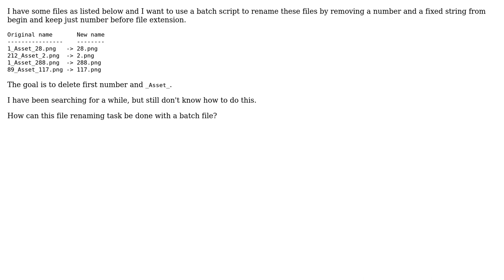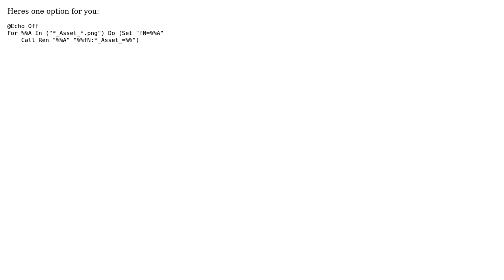How to rename files by removing a number and a fixed string from begin and keep just number...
How to rename files by removing a number and a fixed string from begin and keep just number before file extension?

With thanks & praise to God, and with thanks to the many people who have made this project possible! | Content (except music & images) licensed under CC BY-SA | Music | Images & others | With thanks to user TmTron user Serge user Rahim Kasmi user Compo and the Stack Exchange Network Trademarks are property of their respective owners. You are responsible for your own actions.